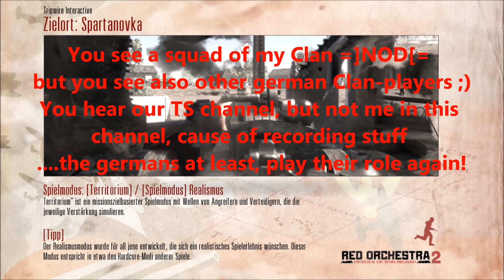German's Server Attack #1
DE/EN:

Die =]NOD[= überfallt mit einem Trupp den [40-1] Stalingrad Kampagnen Server. Es waren auch viele andere deutsche Klanspieler anwesend.

The =]NOD[= is ambushing with one squad the [40-1] Stalingrad Campaign Server. There were also many other german clan players.
Dear [40-1], thanks for playing there :)